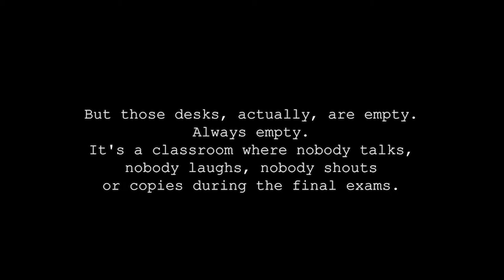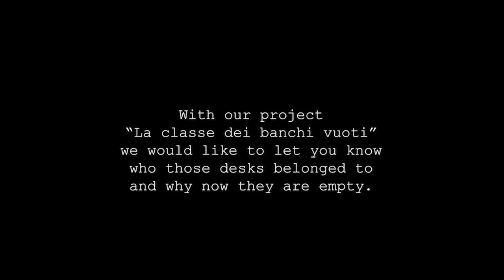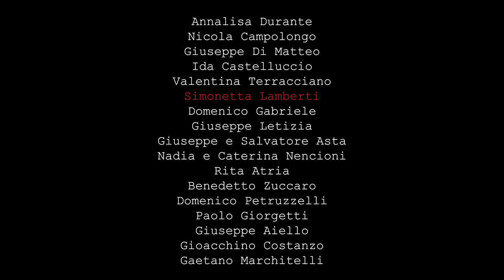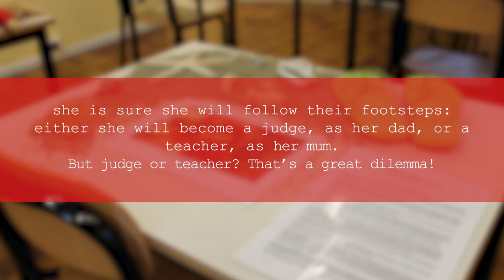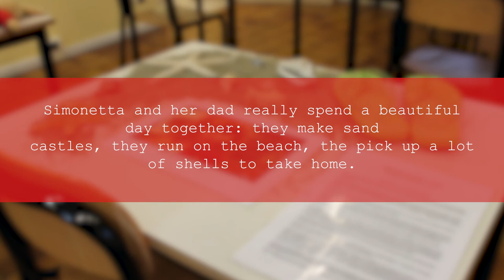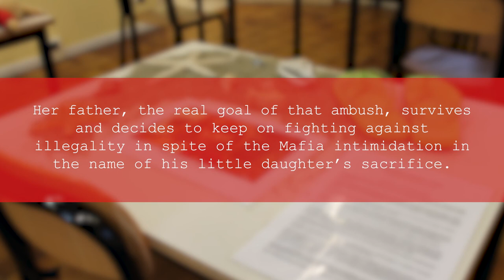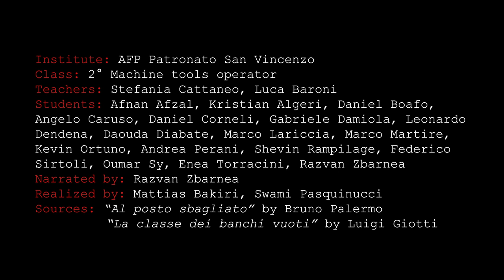Mostra "La Classe dei Banchi vuoti" - La Storia di Simonetta (ENG)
I ragazzi della classe 2 Macchine utensili raccontano la storia di Simonetta Lamberti, una bambina vittima della mafia.